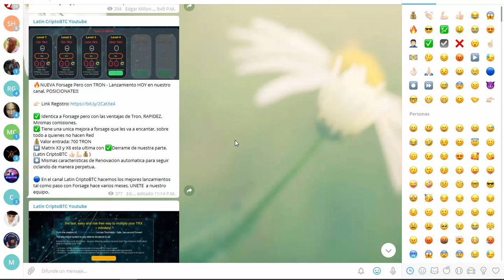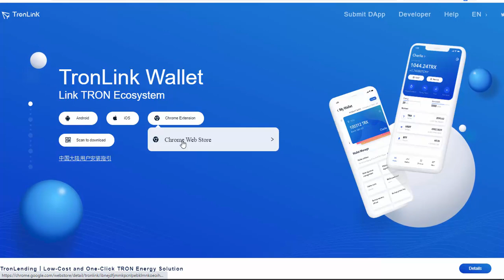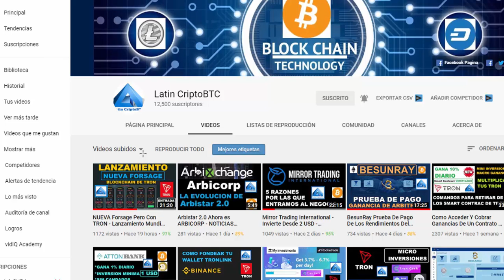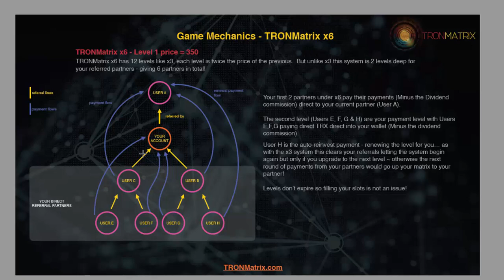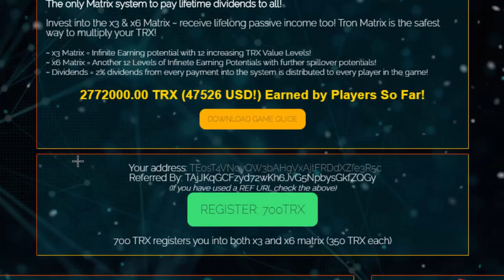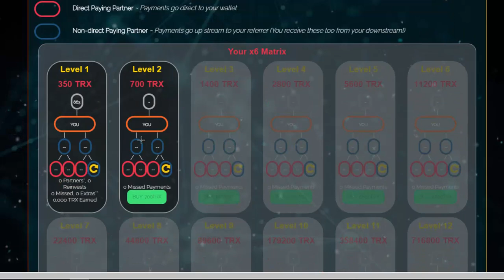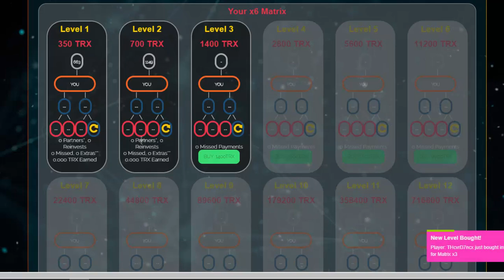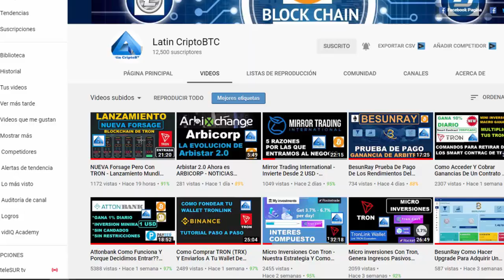TronMatrix Explicacion Detallada Y Funcionamiento - Como Ganar Dividendos En TRON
Capitalizate aprovecha, ingresa con 700 TRON y multiplicalos de forma segura

***Recuerda la mejor estrategia para minimizar riesgos en las inversiones, es DIVERSIFICAR***

Registro en Los mejores Exchanges o Casas de Cambio